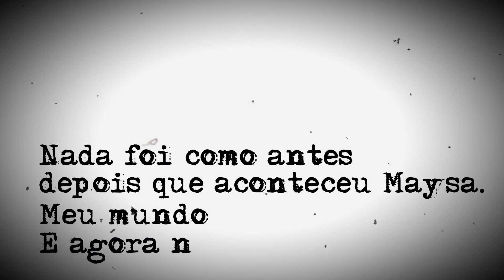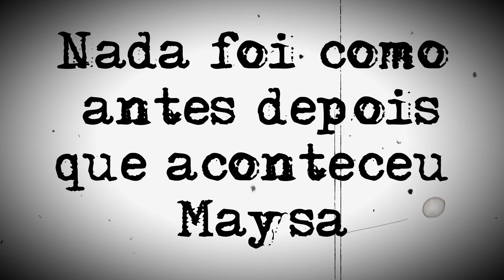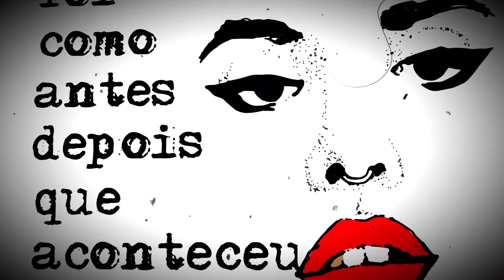Maysa - Filipe Catto (Lyric-Video)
Filipe Catto, uma das vozes mais expressivas surgida na última década no Brasil, empresta todo seu talento ao interpretar a bela composição de Zé Manoel e Ronaldo Bastos em homenagem à inesquecível cantora Maysa.

Maysa
(Zé Manoel/ Ronaldo Bastos)

Nada foi como antes depois que aconteceu Maysa
Meu mundo caiu
E agora ninguém é mais feliz que eu

Vivemos por conta do vício
Naquele castelo à beira do precipício
Dolores, Maysa e eu

Às vezes vem Lupicínio para jogar ping pong
Pertencemos a uma ong que segue as nuvens
O mel da paixão nos consome
Foi a noite, foram aqueles olhos verdes
Foi o mar, eu sei

Meu mundo caiu
Agora ninguém é mais feliz que eu

Dolores pra mim é um mistério
Maysa é o destino que pedi a Deus
A Deus

Filipe Catto - voz
Zé Manoel - piano
Luisão Pereira - guitarra, baixo, percussão e programação
Diogo Gomes - trompete / Jorge Continentino - sax / Marlon Sette - trombone
Thomas Harres - Bateria
Arranjo de sopros - Alberto Continentino
Mixagem - Alberico Junior
Masterização - Ricardo Garcia
Produzido por Luisão Pereira.
Direção artística por Leo Pereda.
Lyric-video por Vitor Sepinho